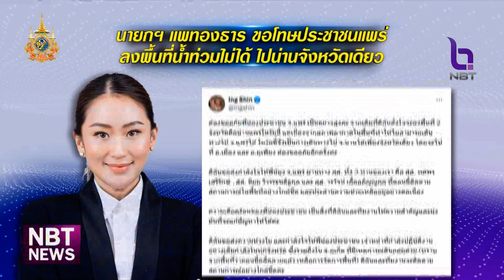นายกฯ โพสต์ขอโทษชาวแพร่ ลงพื้นที่น้ำท่วมไม่ได้ ข่าวดึก วันที่ 24 สิงหาคม 2567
นายกฯ แพทองธาร ได้โพสต์ขอโทษชาวแพร่ ที่ไม่สามารถลงพื้นที่ได้ตามกำหนดการเดิม เนื่องจากสภาพอากาศ ไม่เอื้ออำนวย โดยขอส่งกำลังใจผ่าน 3 สส.เพื่อไทย